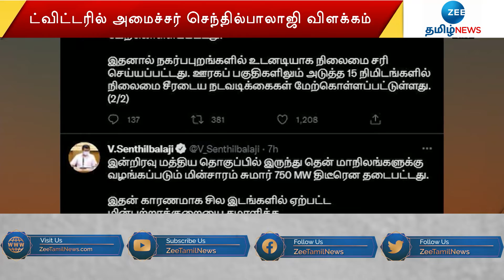மிரட்டும் மின்வெட்டு - மீண்டும் இருளில் மூழ்குகிறதா தமிழகம்? | Power cut | Tamil nadu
மிரட்டும் மின்வெட்டு - மீண்டும் இருளில் மூழ்குகிறதா தமிழகம்?